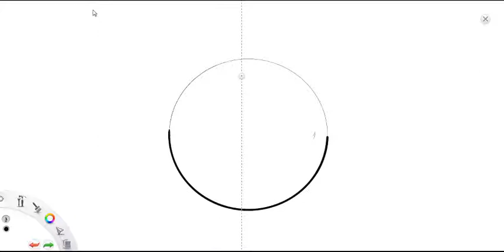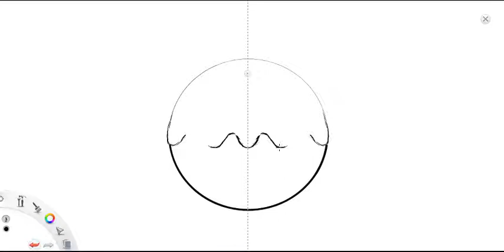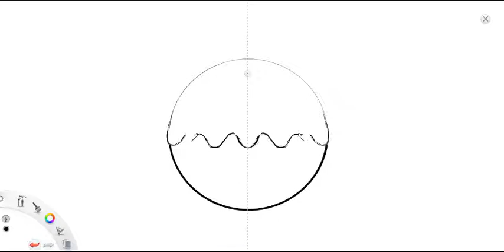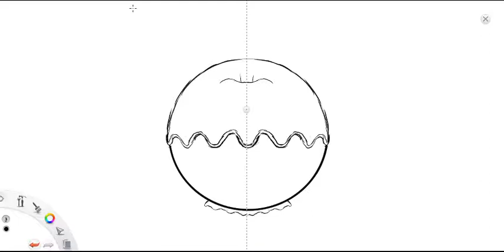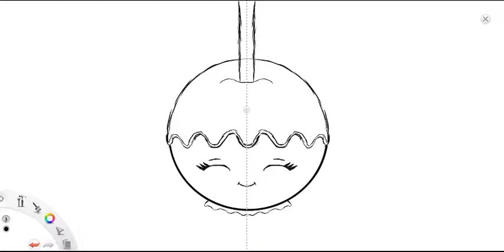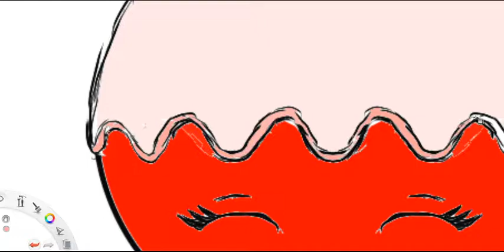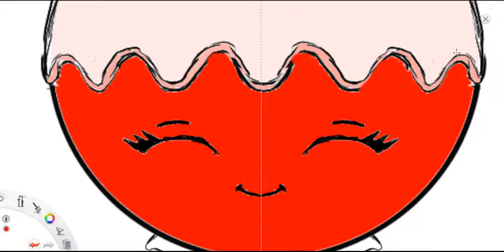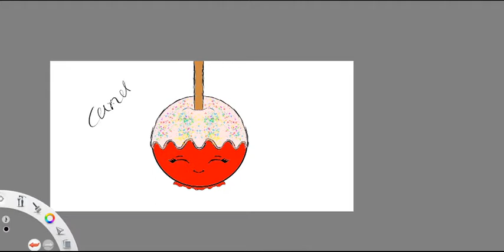best candy apple drawing art for kids